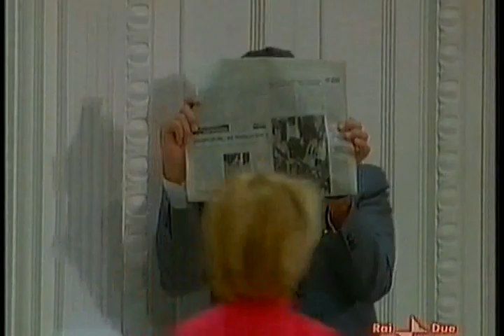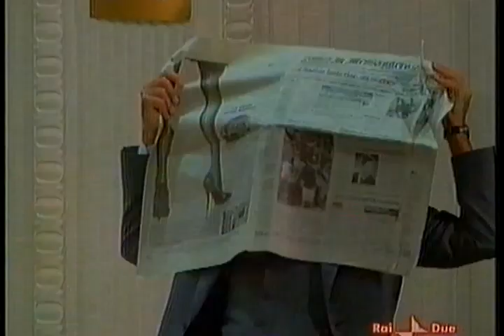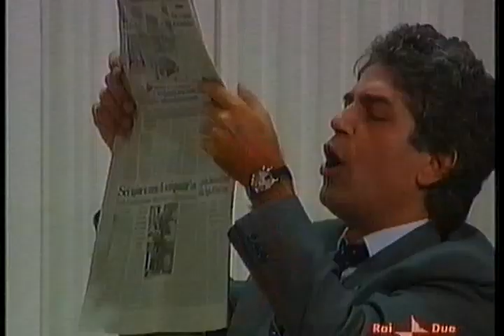Se devi dire una bugia dilla grossa - Ray Cooney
Se devi dire una bugia dilla grossa (Two into one 1984)Ray Cooney(Londra, 30 maggio 1932)

Il sottosegretario De Mitri (Fabio Testi) convince, nonostante la presenza della moglie Natalia (Paola Quattrini), il suo segretario Girini (Gianfranco Jannuzzo) ad organizzargli un incontro galante con Susanna (Anna Falchi), segretaria della Fao. E poichè proprio all'inizio il portaborse commette un errore di identità ne consegue una girandola di situazioni...

Traduzione: Iaia Fiastri
Regia: Pietro Garinei Roberto Capanna
Data: 25/12/2002
Canale: Raidue
Personaggi e interpreti:
Natalia De Mitri: Paola Quattrini
Riccardo De Mitri: Fabio Testi
Mario Girini: Gianfranco lannuzzo
Direttore d'albergo: Cesare Gelli
Susanna Rolandi: Anna Falchi
Teodoro Rolandi: Alessandro Marrapodl
La segretaria d'albergo: Monica Cetti
Il cameriere cinese: Gianluca Ramazzotti
La cameriera spagnola: Silvia Delfino